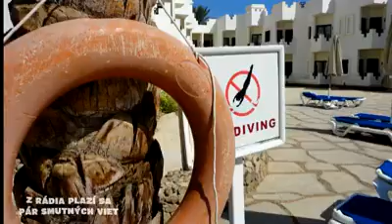Sharm El Sheikh 2019 fotovideo